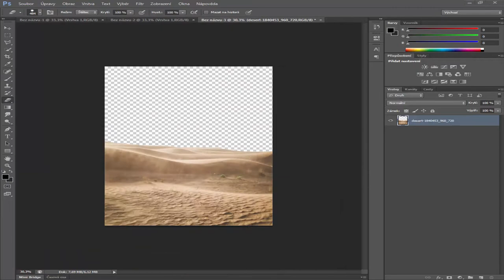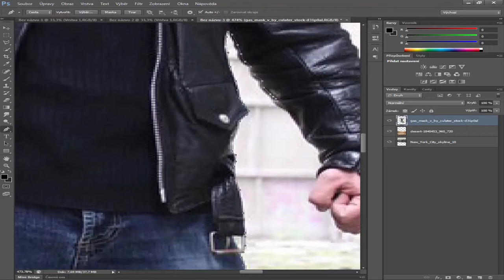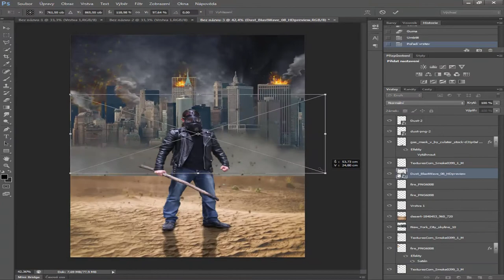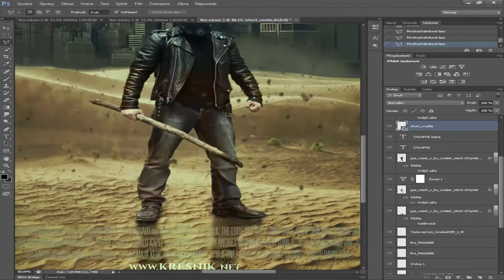Film poster design /H0NZAJS